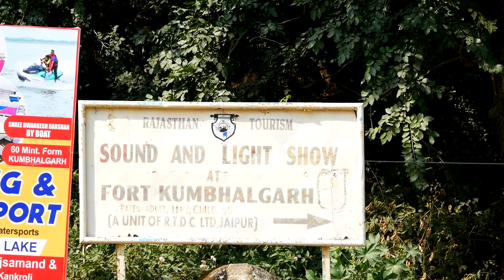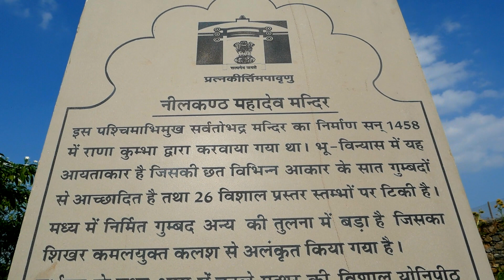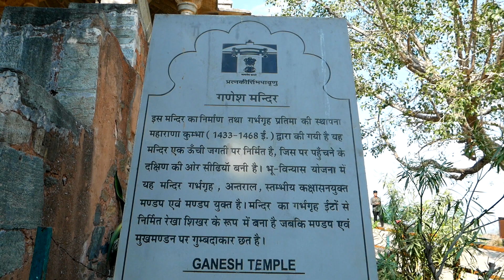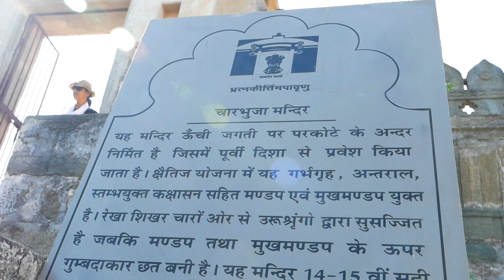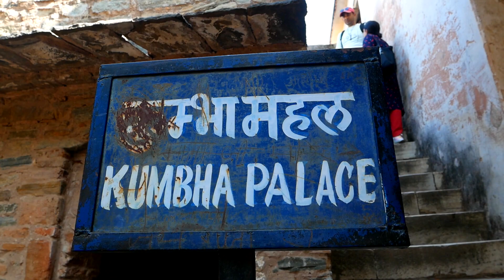कुंभलगढ़ किला यात्रा ,महाराणा प्रताप का जन्म स्थल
कुंभलगढ़ किले का निर्माण महाराणा कुम्भा ने सन 13 मई 1459 वार शनिवार को कराया था। इस किले को 'अजयगढ' कहा जाता था, इसके चारों ओर एक बडी दीवार बनी हुई है जो चीन की दीवार के बाद विश्व कि दूसरी सबसे बडी दीवार है। इस किले की दीवारे लगभग 38 km लम्बी  है । महाराणा प्रताप की जन्म स्थली कुम्भलगढ़ एक तरह से मेवाड़ की संकटकालीन राजधानी रहा है। ते